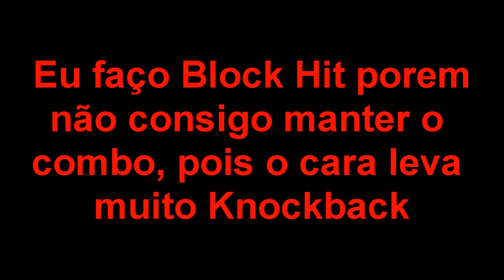Minecraft: Dicas de PvP | Como eu jogo?! ~Combo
Informações importantes ▼

☯Informações:
➝Nick: SouFake

☯Configurações:
➝Resolução:1280x720
➝Dpi do mouse: 1000
➝Sensibilidade no jogo: 111%
➝Fov: 72